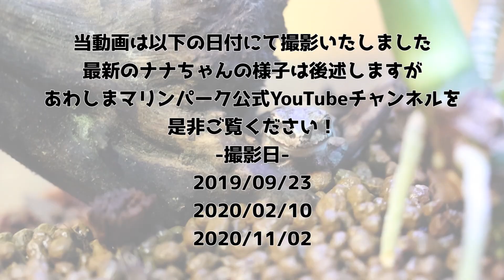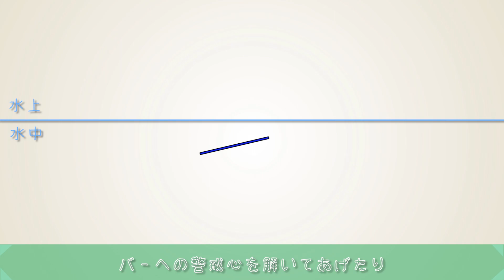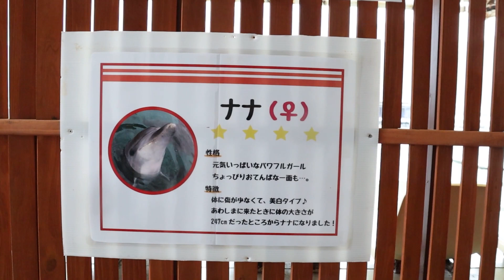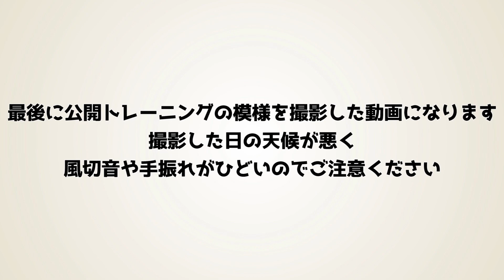あわしまマリンパークのバンドウイルカのナナちゃん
2019/09/23
2020/02/10
2020/11/02に撮影

本日はあわしまマリンパークで暮らすナナちゃんについて紹介動画です！
冒頭の小さなプールにいるナナちゃんは丁度１年前の今日撮影をした映像です。最近はなかなかナナちゃんに会えてないためあわしまマリンパーク様のYouTubeチャンネルでナナちゃんを拝見してます！
動画内ではまだまだジャンプの練習中のナナちゃんですが、もう普通にジャンプをしている姿を見ると自分も頑張ろう！って思えます。

◆エンディングテーマ
作曲・編曲：石野絢也 様

◆撮影機材リンク
・EOSR6

■自己紹介
首都圏に生息する海獣愛好家です。最近はカワウソに夢中！
水族館へはあまり足を運べないので、更新頻度は多くはないのですが…どうぞよろしくお願いします。

◆楽曲提供
・Nash Music Library 様
・騒音のない世界(beco)様